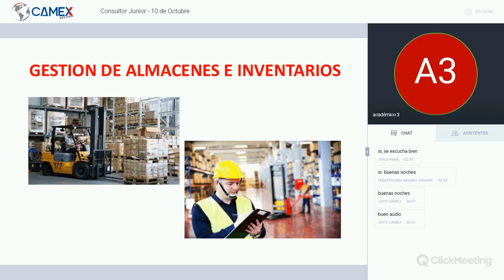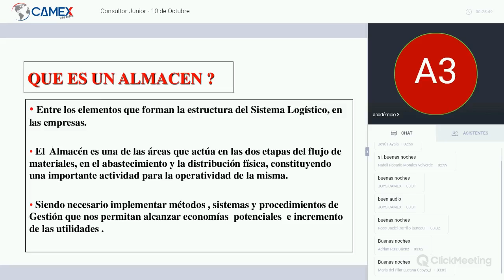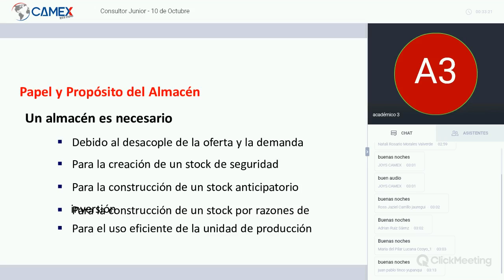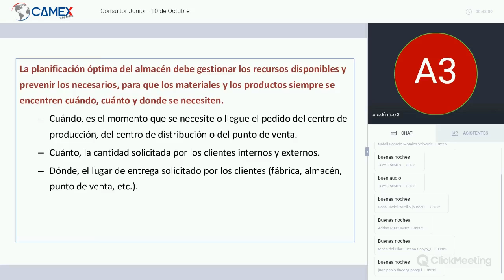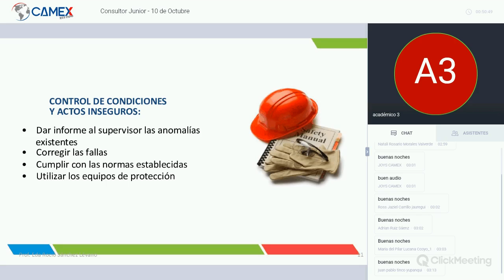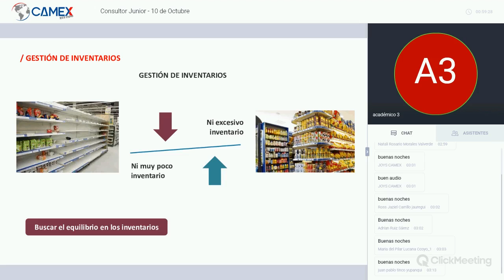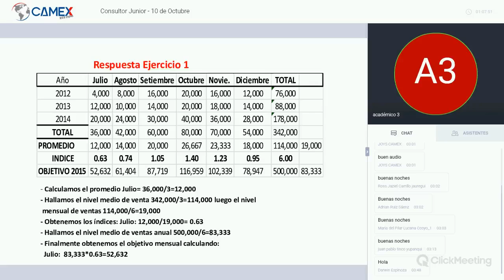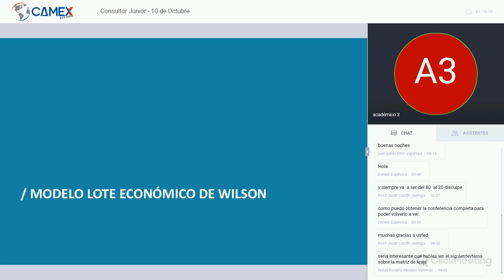Conferencia de Consultor junior - 10/10/2018